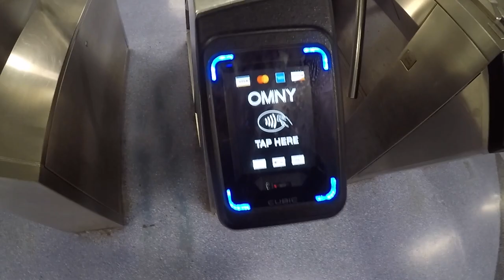MIGHTY QUINNS (NYC)